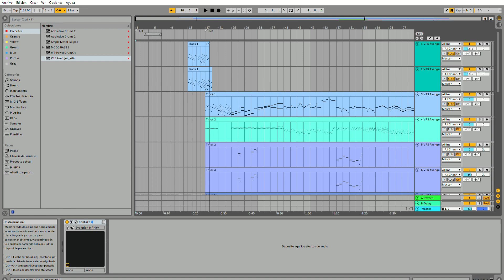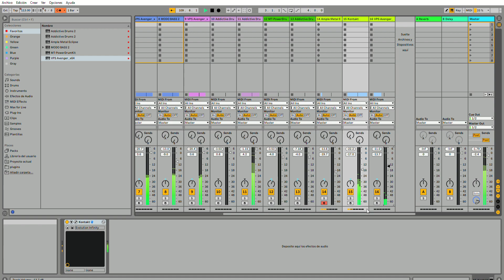ys new cover ---wip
DEMOS MUSICALES DE MSX